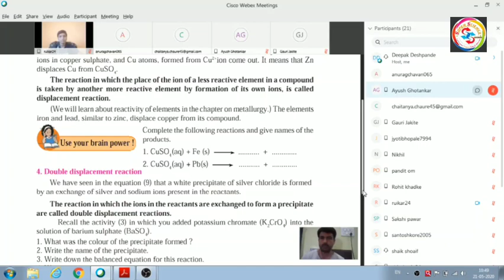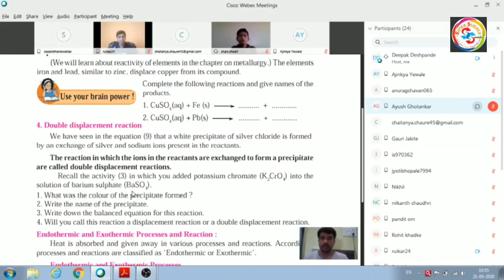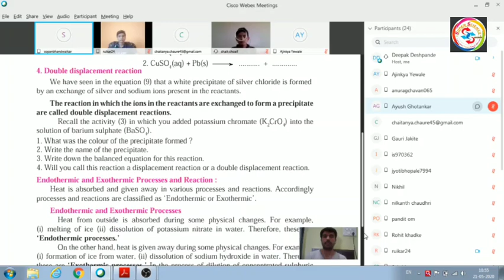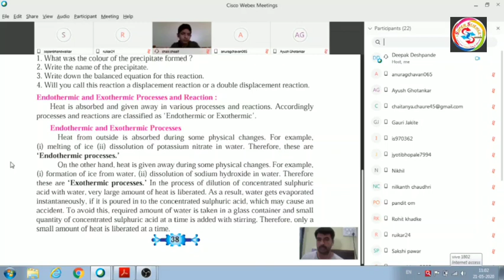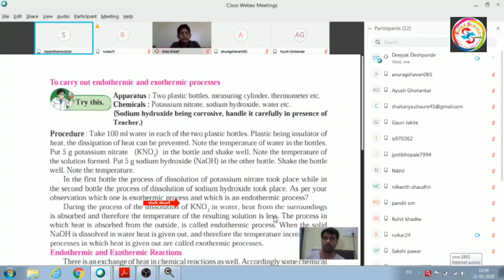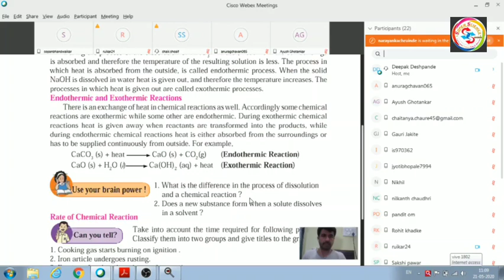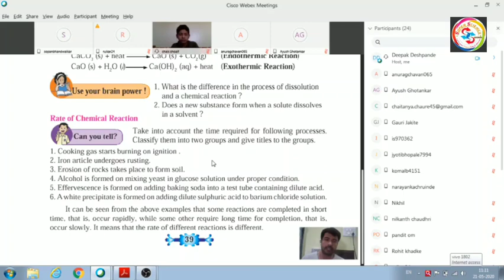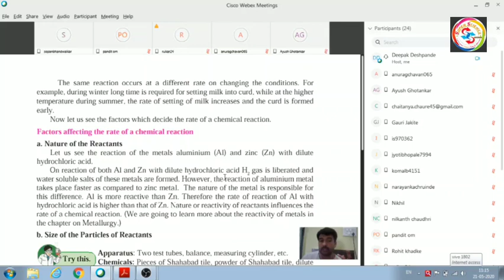Types of Chemical Reactions | Chemical Reactions and Equations -3 | STD 10th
Standard 10th Chemical Reactions and Equations Part 3
Topics Covered in lecture
      - Types of Chemical Reactions
      - Displacement Reaction
      - Double-Displacement Reaction
      - Endothermic Reaction
      - Exothermic Reaction

     - Displacement Reaction in detail
      - Double-Displacement Reaction in detail
      - Endothermic Reaction in detail
      - Exothermic Reaction in detail

Note:- The lectures are taken for Standard 9th and 10th students and the content of lecture is as per Maharashtra state board syllabus